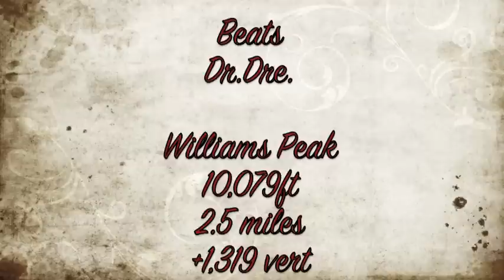William's Peak with Kelly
Kelly's first time skiing in the back country.  Not the best snow but it was warm with not much wind.  This was his first time skinning.  I modified a pair of alpine trekers to fit his boots.  He picked it right up.